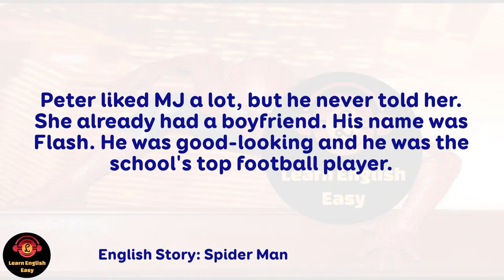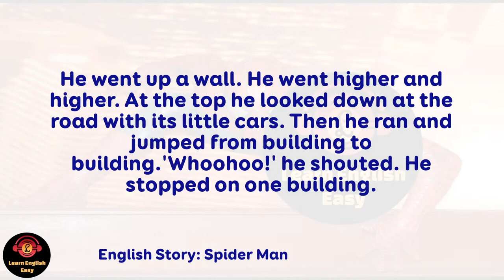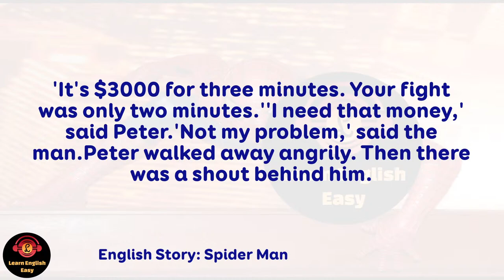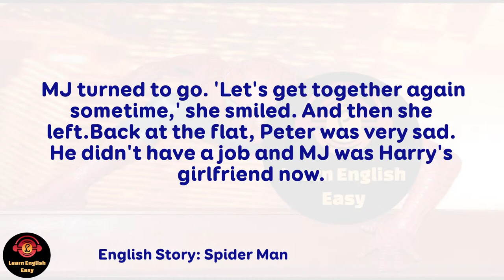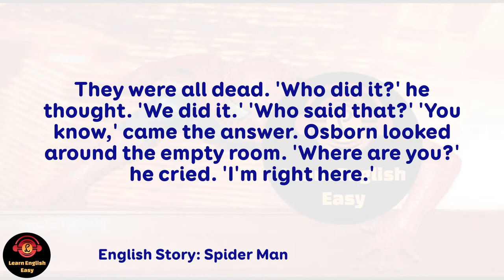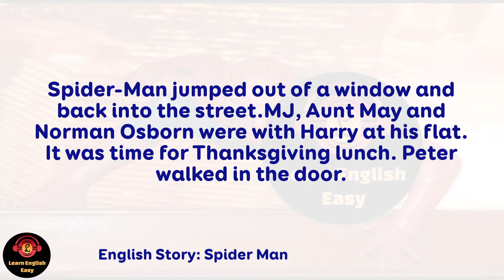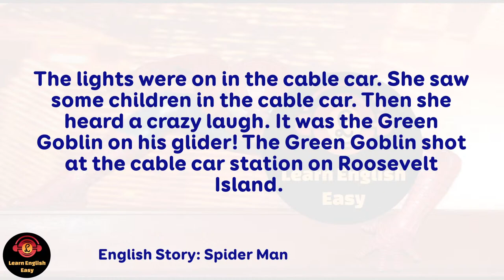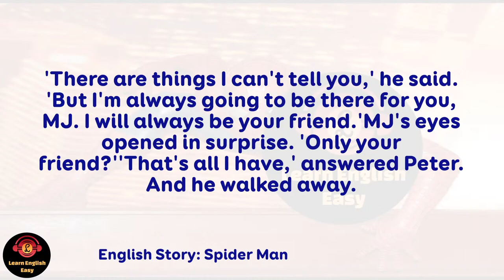Learn English Through Story ★ Subtitle : Spider Man ( Level 2 )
🔰 Spider-Man is a fictional superhero in comic books published by Marvel Comics. The character was created by writer Stan Lee and writer-artist Steve Ditko, first appearing in Amazing Fantasy #15 (August 1962). Lee and Ditko created the character as a teenage orphan, raised by Aunt May and Uncle Ben, and had to deal with the normal changes of adolescence while also putting on a costume. other to fight crime.

🔰 This video Learn english easy channel introduces you to the story: Spider Man.